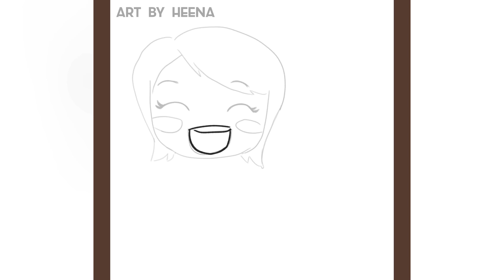How to cute n simple digital art || Digital art for beginners